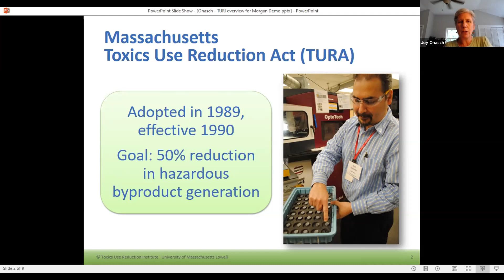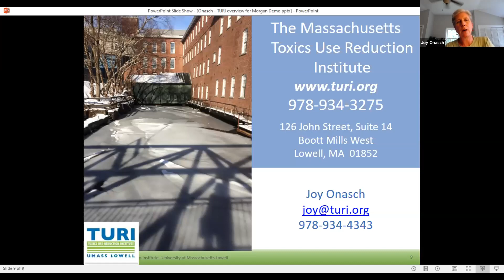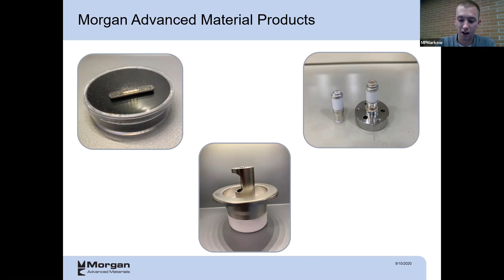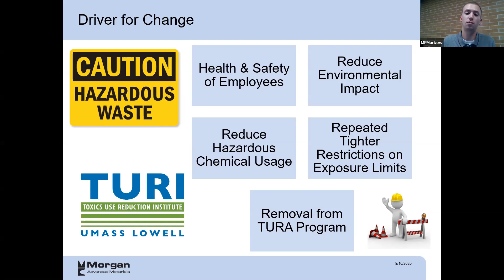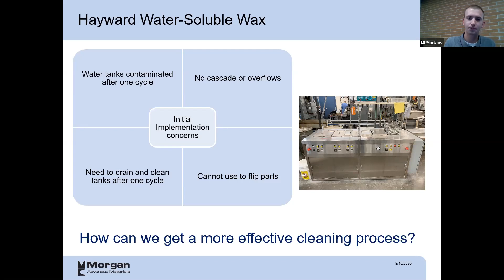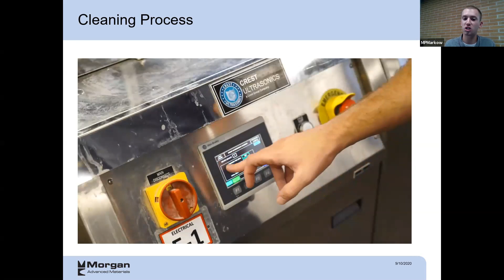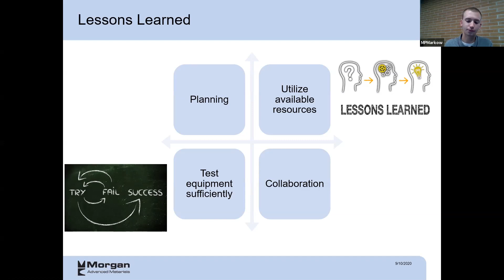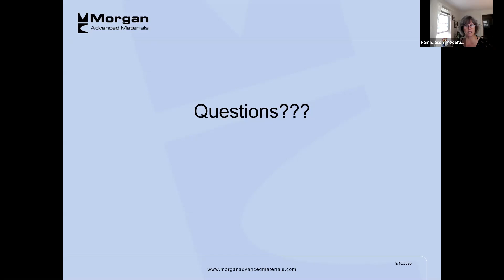Morgan Advanced Materials Demonstration Webinar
Morgan Advanced Materials of New Bedford, a manufacturer of ceramic feedthroughs for medical and aerospace industries, eliminated the use of TCE used in a vapor degreaser. The company received a grant to purchase a water-based cleaning system and used TURI lab services to test the effectiveness of various solutions to remove wax from parts.

This one-hour online demonstration that took place on September 10, 2020, includes information about their decision-making process, return on investment (with and without the TURI grant) and expected improvements in health and safety and regulatory obligations.